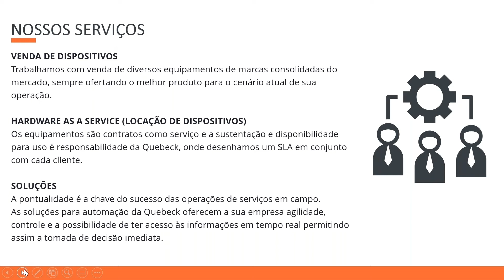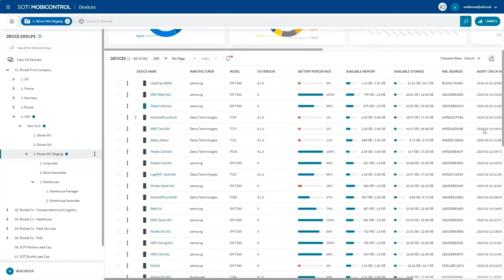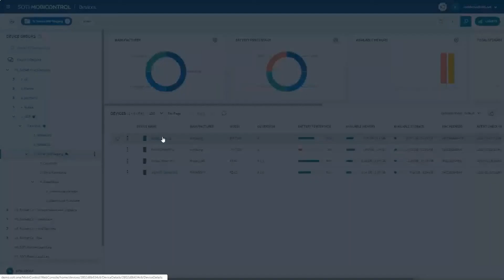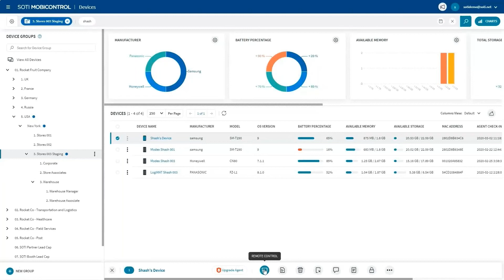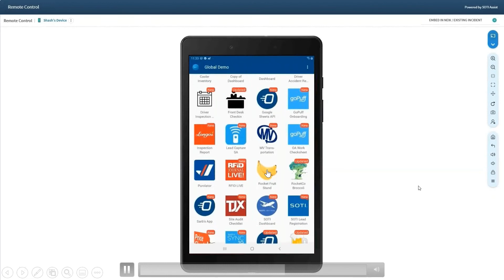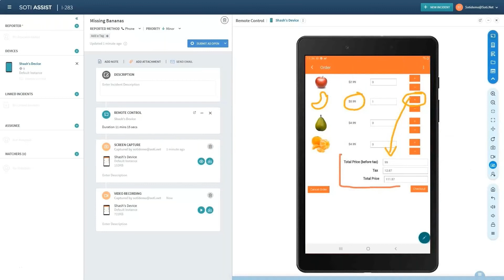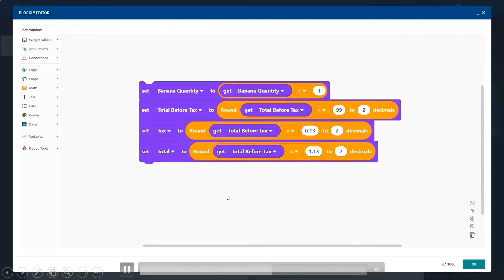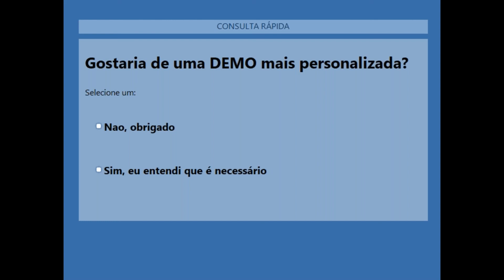Webinar Quebeck e SOTI-Conheça a SOTI ONE PLATFORM para gestão completa da mobilidade da sua empresa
Conheça um pouco mais sobre o nosso parceiro de MDM (Mobile Device Management) SOTI assistindo o webinar realizado em 24/08/2021, para entender o por que é tão importante implementar essa solução no seu negócio, seja em Coletores de dados, Leitores, Smartphones, Notebooks e até Impressoras.

Quer receber uma cotação e saber mais sobre esse dispositivo e suas aplicações?